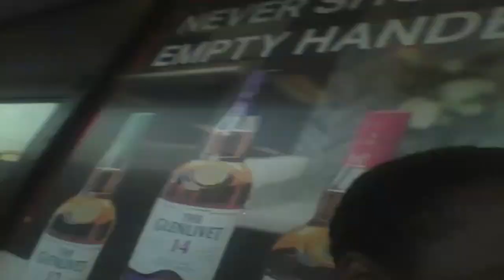Sonic & Blaze Roadtrip Vlog 5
It's time to the next roadtrip vlog and this is my HD 1080p Sonic & Blaze Roadtrip Vlog 5. :D